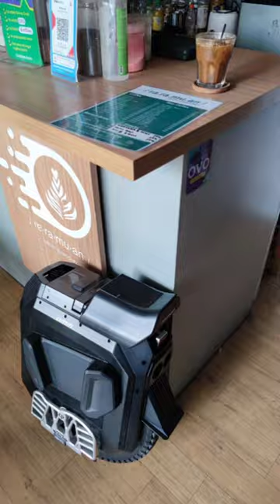euc electricunicycle begodecommander coffee kopi cafe raramuan bandung westjava indonesia